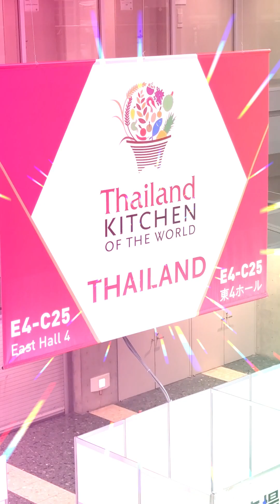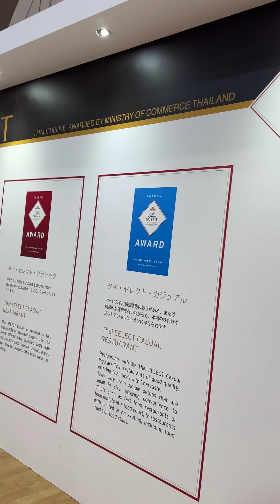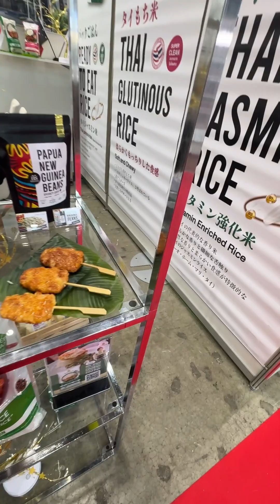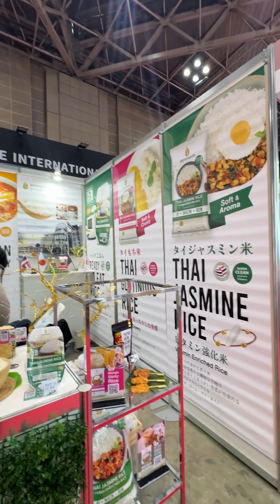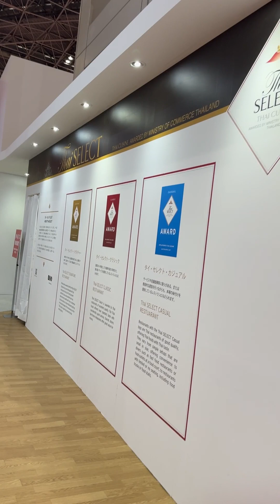ดิบซี่พาดูงาน FoodexJapan2024 กับข้าววรรณภพ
เป็นครั้งแรกเลยค่ะ ที่ได้เข้าร่วมงานนี้ งานใหญ่มากๆ มีอาหารจากหลากหลายประเทศ เสียดายไปแค่วันเดียว เดินได้แค่โซนเดียวเองอ่ะ